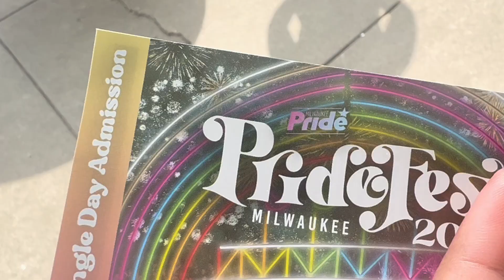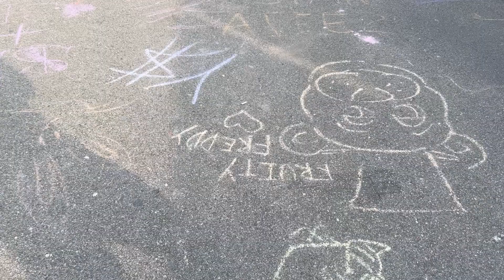Milwaukee Pridefest 2023 | bvncsan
Loc’d since February 13, 2021
Medically transitioning since August 17, 2022

Intro & Outro Song:
Matt Doir, Shamayne - Dance For Me